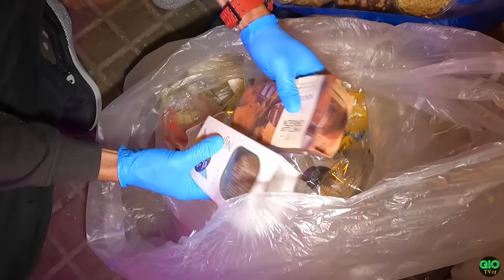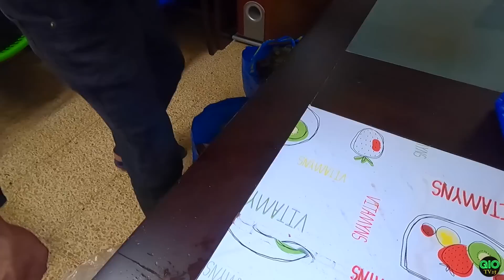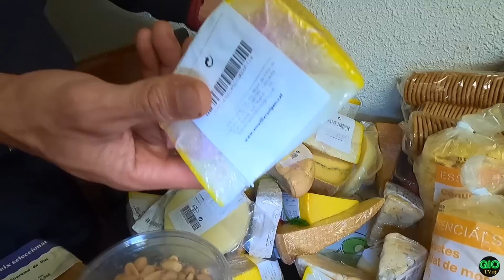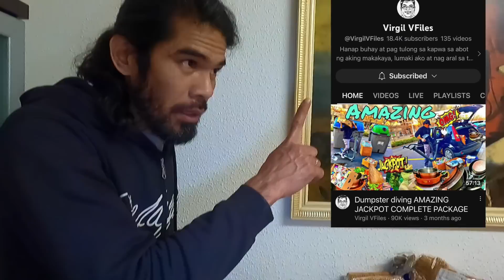Dumpster Diving | Wowww Grabeee!!!! Walang kukurap Jackpot